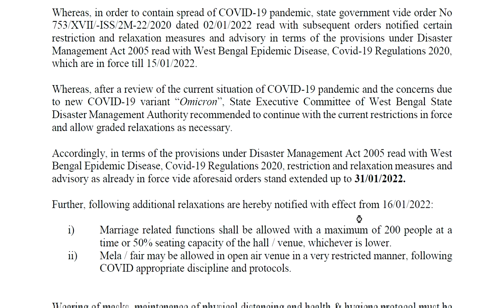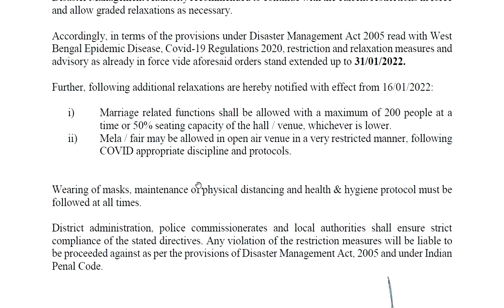শিক্ষা প্রতিষ্ঠানে পঠন-পাঠন 31 শে জানুয়ারি পর্যন্ত বন্ধ থাকবে, অতিরিক্ত কি কি ছাড় দেওয়া হলো দেখুন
Restrictions in West Bengal up to 31/01/2022,
Date : 15/01/2022